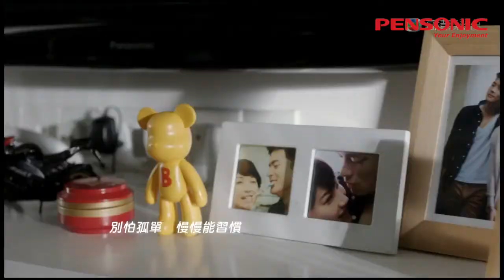A Time Of Love MV